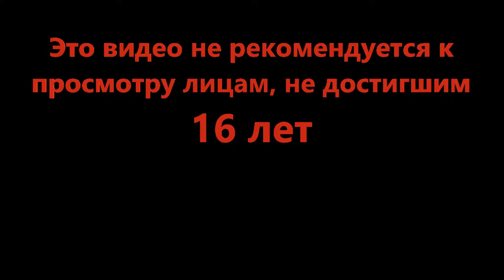Вызов принят - [Alpha] Infection (Roblox)